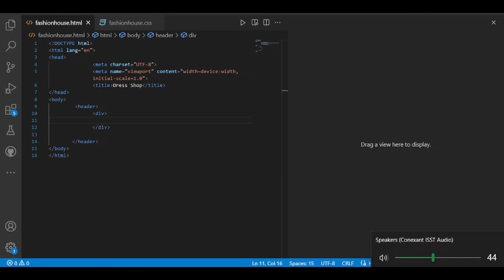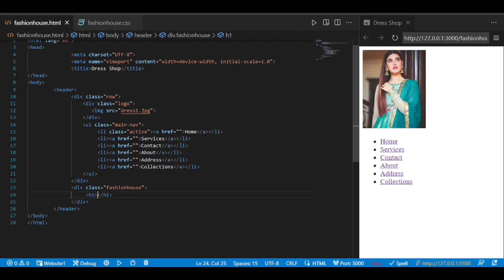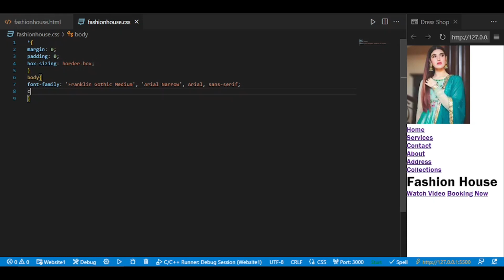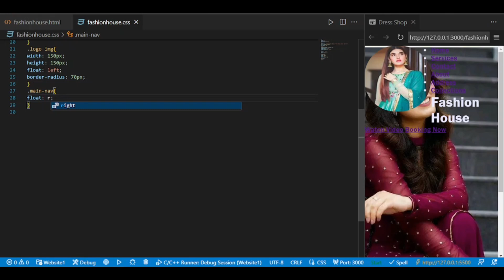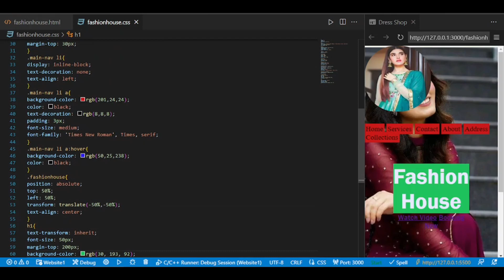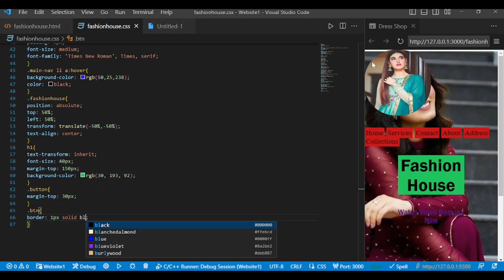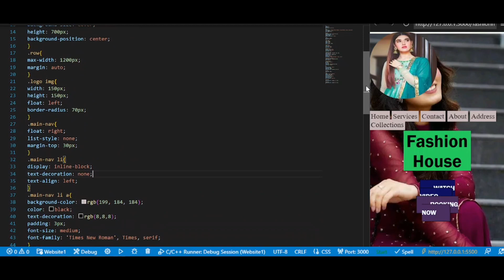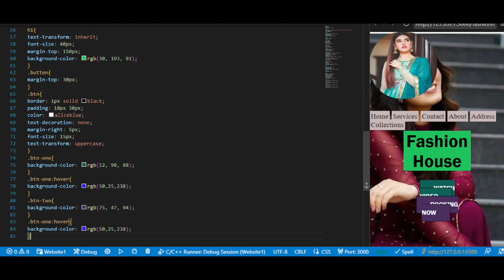How to Build a Stunning Dress Website with HTML & CSS: Step-by-Step Guide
Building a Dress Website with HTML & CSS is a tutorial or video series that focuses on creating a stylish and visually appealing website for a dress shop using HTML and CSS. This tutorial provides step-by-step guidance on how to structure the HTML markup, apply CSS styles, and design the layout to showcase dresses and provide an engaging user experience.

This tutorial is suitable for aspiring web developers or individuals interested in learning front-end development techniques and designing websites for fashion-related businesses.

I hope this helps! Let me know if you have any further questions.